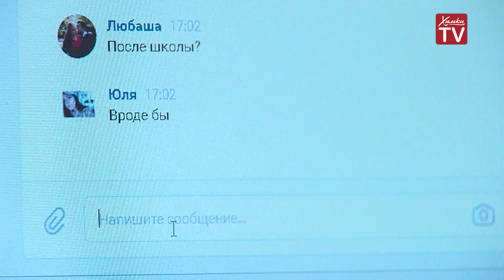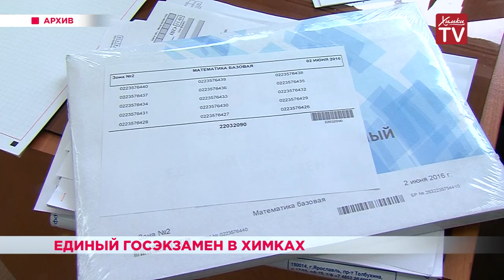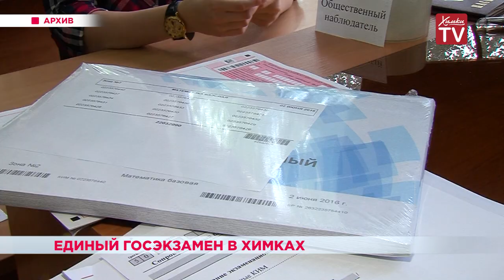Единый госэкзамен в Химках. 30.05.19